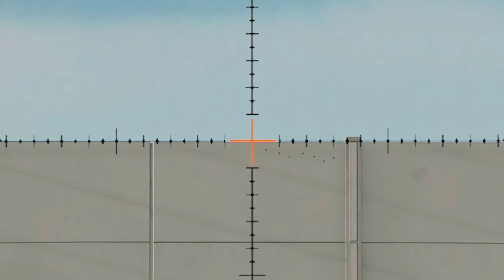Die BESTE SNIPER RIFLE in Battlefield 2042 😍😉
Im neuen Battlefield 2042 Update 2.1 gab es so eine neue Sniper Rifle, die für mich die Beste von allem ist😍😉. Macht snipen in Battlefield 2042 endlich richtig Spaß?
Komm gucken und lass ein Like und ein Abo da ;)

oder such einfach bei deinem Streamingdienst nach STREAM JUICE

Capture Card